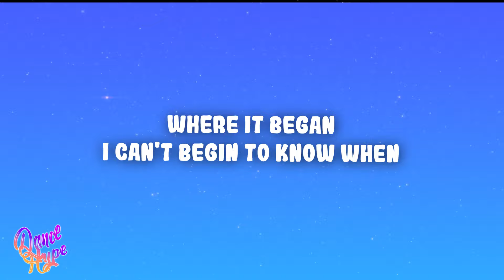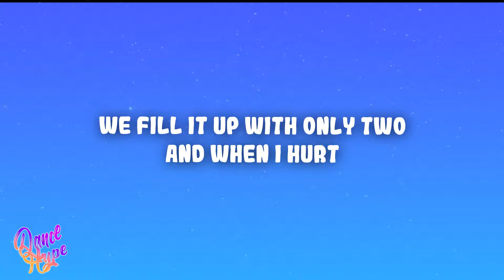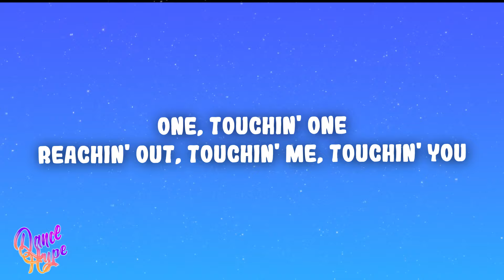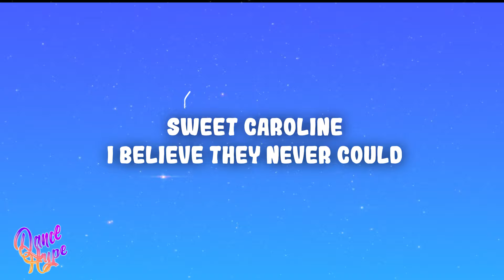Neil Diamond - Sweet Caroline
(Lyrics):
[Verse 1]
Where it began
I can't begin to know when
But then I know it's growin' strong

[Pre-Chorus]
Hands, touchin' hands
Reachin' out, touchin' me, touchin' you

[Chorus]
Sweet Caroline

[Verse 2]
How can I hurt when holdin' you?

[Pre-Chorus]
One, touchin' one

[Chorus]
Sweet Caroline

[Instrumental Break]

[Outro]
Sweet Caroline
Good times never seemed so good
Sweet Caroline
I believe they never could
Sweet Caroline

Sweet Caroline Neil Diamond Lyrics
Neil Diamond Sweet Caroline Lyrics
Sweet Caroline Lyrics Neil Diamond
Neil Diamond Lyrics Sweet Caroline
Sweet Caroline